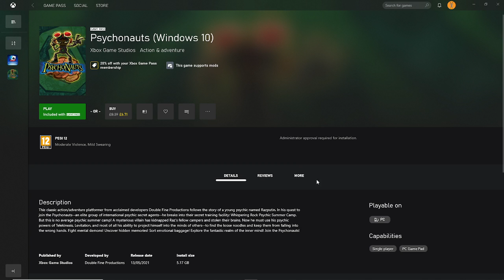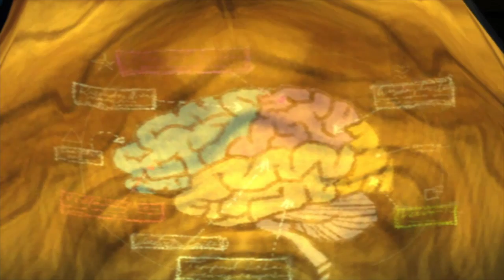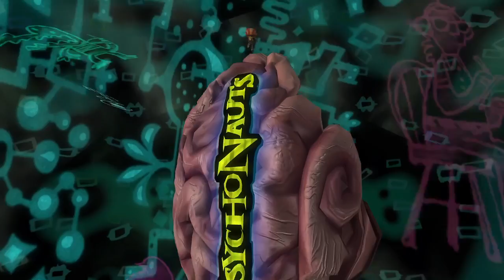Summer Camp of a Different Kind | Part 1 | Storytime Network plays Psychonauts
Jack and Mill revisit the 2005 cult classic Psychonauts in preparation for the sequel.